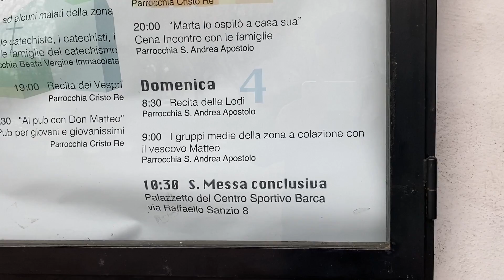La Visita pastorale alla Zona Barca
12PORTE- 8 dicembre 2022. Una visita pastorale, quella alla Zona Barca, che è rimasta in sospeso da marzo del 2020, quando scoppiò la pandemia. Finalmente da giovedì 1 a domenica 4 dicembre l’Arcivescovo si è recato ad incontrare le tre parrocchie di Cristo Re, Beata Vergine Immacolata e Sant’Andrea della Barca.